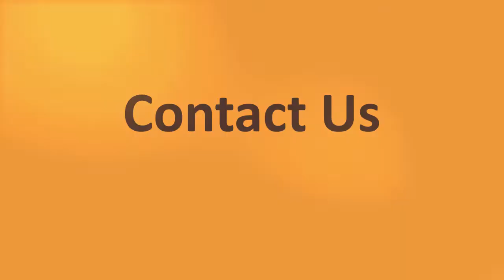OPTIONS MASTER CLASS || Learn Live Option Strategies || Ms. Jyoti Budhia || Mr. Dipesh Mehta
Learn about QUANTSAPP OPTIONS MASTER CLASS.